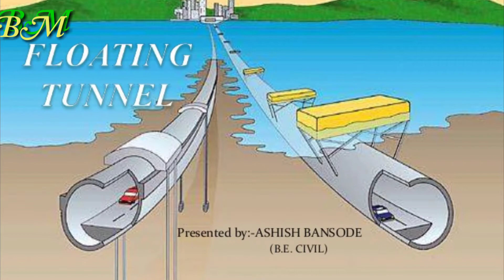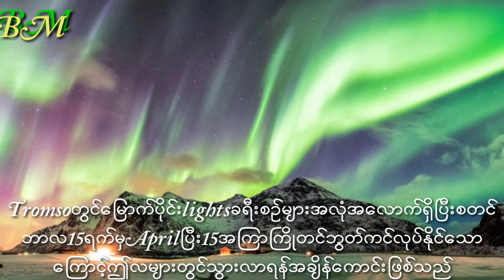ေနာ္ေဝနိုင္ငံက Top7ခုကို ေဖာ္ျပေပးလိုက္ပါတယ္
beauty of myanmar